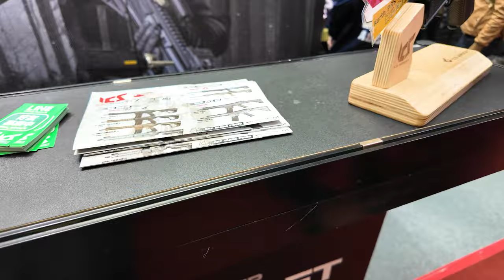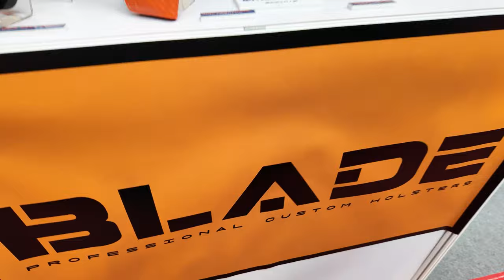【대만여행 11】 12만원에 풀메탈 전동건을 파는 곳, ICS Airsoft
2023년 대만 MOA 행사장의 ICS 부스